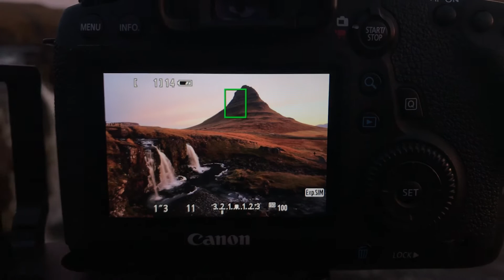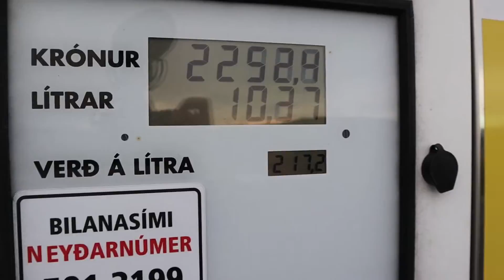Plans ruined by closed roads Iceland part 3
Once again our plans ruined by close roads here in Iceland for part 3! We were lucky enough to catch an amazing photography opportunity with nice light at Kirkjufell, but our plans travelling to the west fjord regions were ruined by closed roads! You cant win them all, but on this should season landscape photography trip through Iceland, we do what we can.

The whole trip is based around landscape photography and the northern lights (that time of year) and was such a fun trip to have with my wife Haylie travelling around Iceland.

If you guys want to see more adventure style images from our trip in Norway, check out our Instagram page:

I hope you guys enjoy the series and have a laugh with me along the way.

Cheers,
Andrew